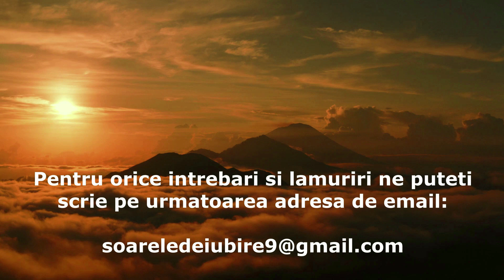Podcast #43 Drumul inapoi spre tine / The way back to you - Marian, Madalin, Deszi, Simona, Nina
Multumesc Doamne!

Thanks God!